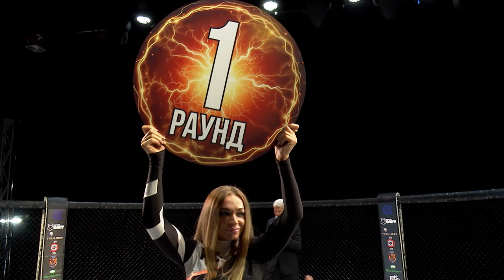MMA Series-22: FCP - Anastasia Feofanova (Russia) - Yulia Ostroverkhova (Russia)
MMA Series-22: FCP (December 12, 2020).

Commentator: Ian 'M16' Butlin / Комментатор: Ян 'М16' Батлин.